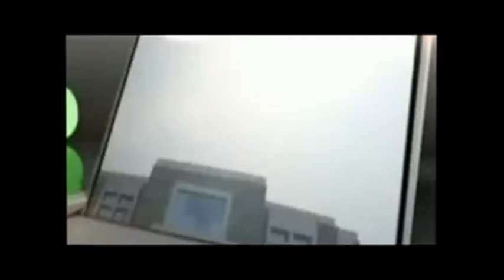I.T.S Dental College, Hospital and Research Center greater noida program and Mata Ki Chowki